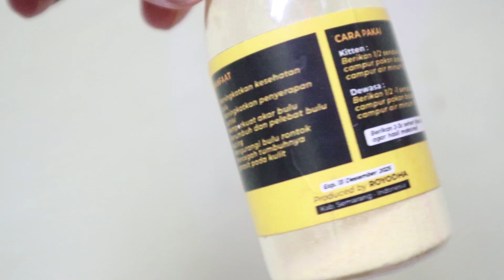MAKANAN KHUSUS KUCING SETELAH SAKIT, RECOVERY MAKANAN KUCING BIKINAN SENDIRI | PENGHUNI JAESAN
Marketplace